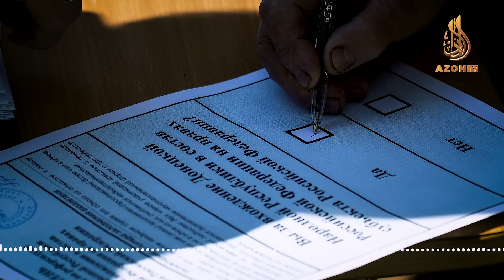Rossiya va Ukraina o'rtasidagi vaziyat keskinlashmoqda | "Munosabat" ko'rsatuvi